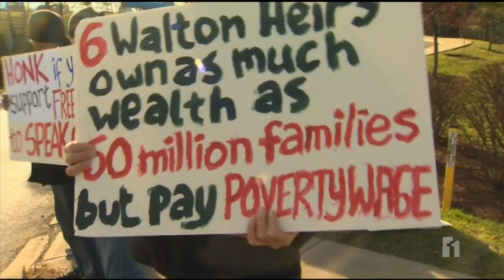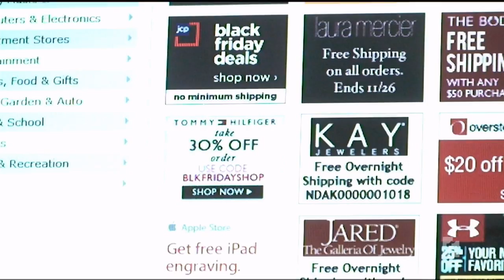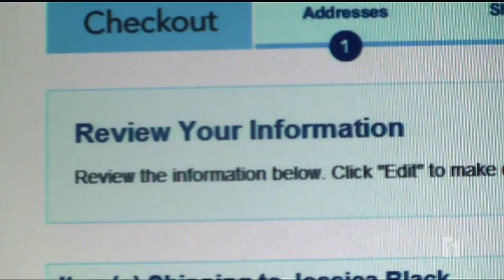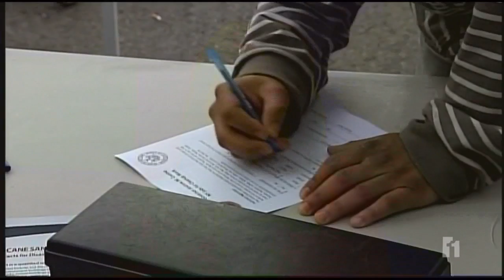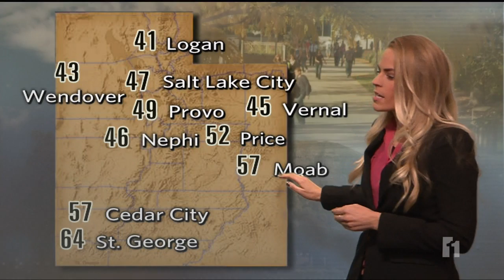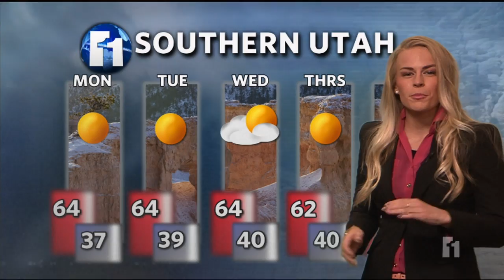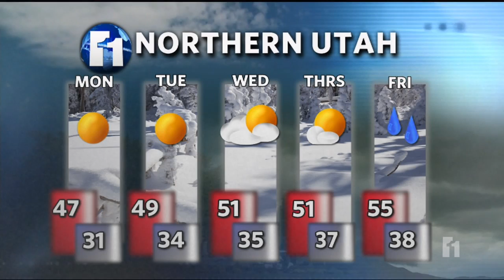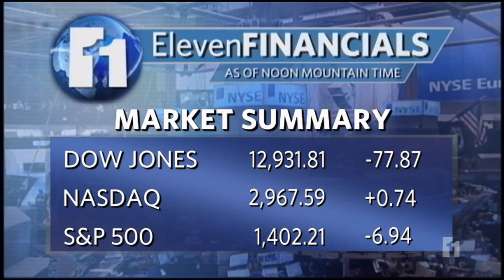BYU Eleven News at Noon November 26th, 2012